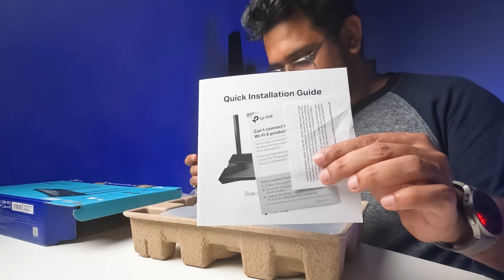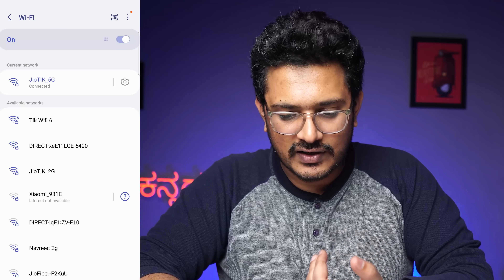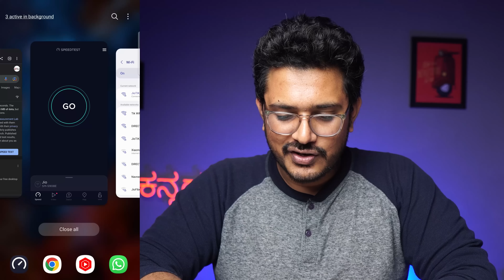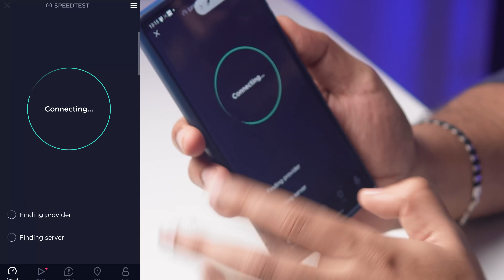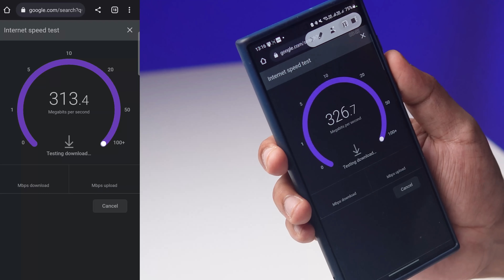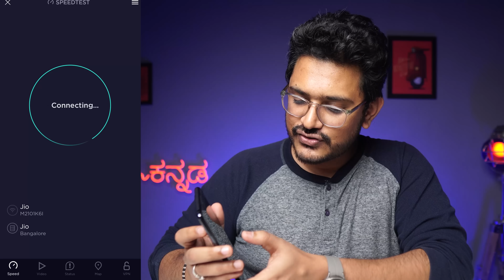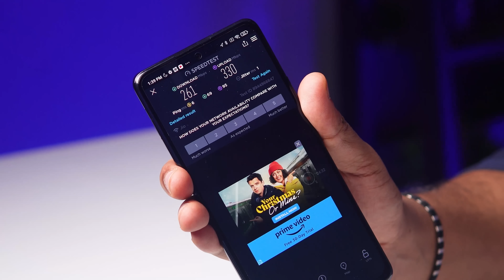1.5GB/s WiFi 6 Router Unboxing in ಕನ್ನಡ⚡WiFi 5 vs WiFi 6 Speed Test⚡TP-Link WiFi 6 AX1500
TP-Link WiFi 6 AX1500 Mbps  1.5GB/s WiFi 6 Router Unboxing in ಕನ್ನಡ | Speed Test Difference in WiFi 5 vs WiFi 6 |Kannada video(ಕನ್ನಡದಲ್ಲಿ)